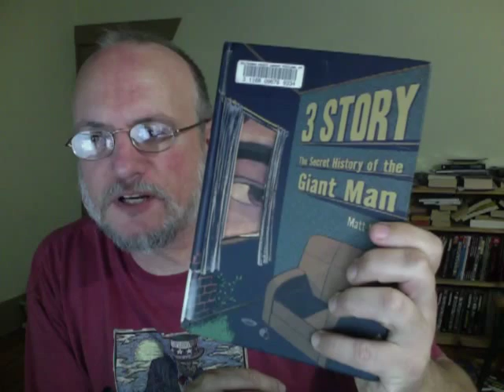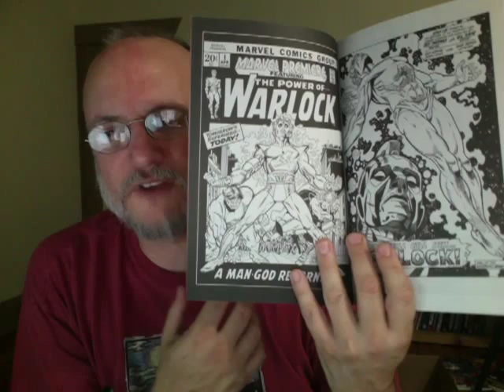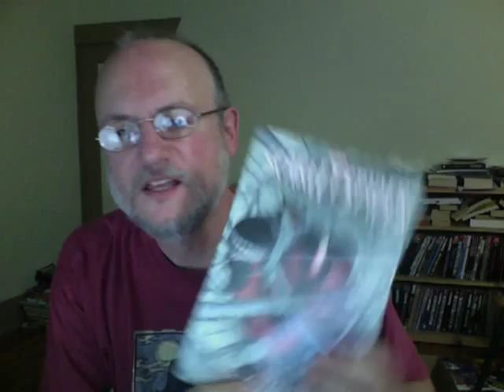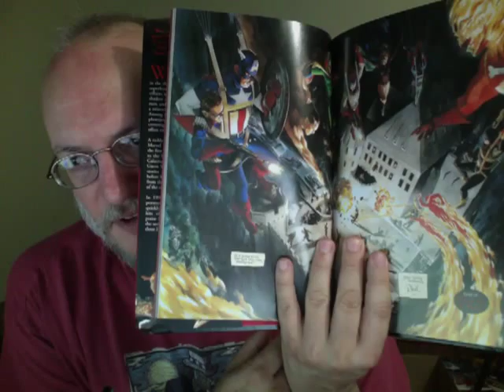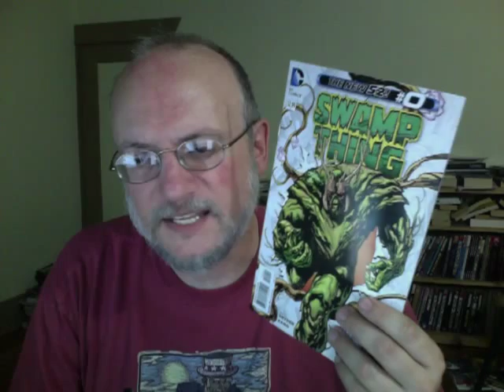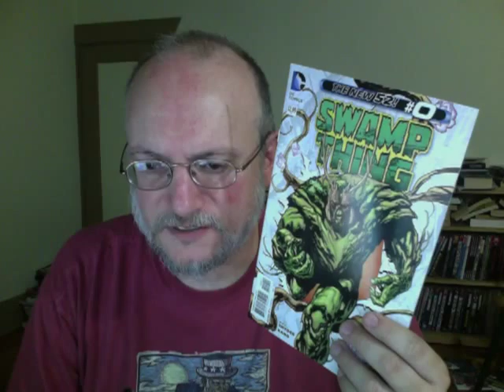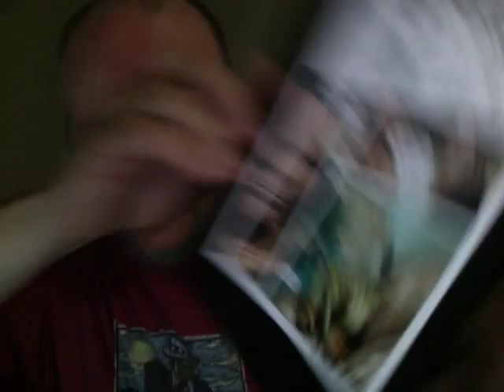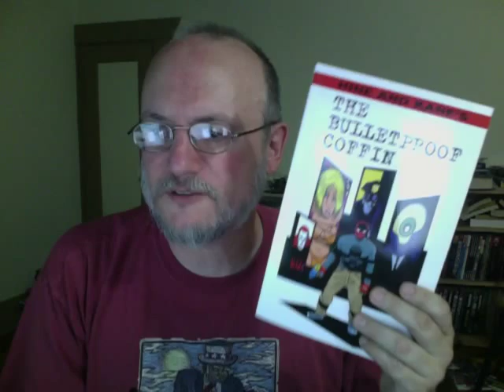Sleepy Vlog #7: Trades and New Reader Unfriendly Comics, Etc.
Just some rambling.